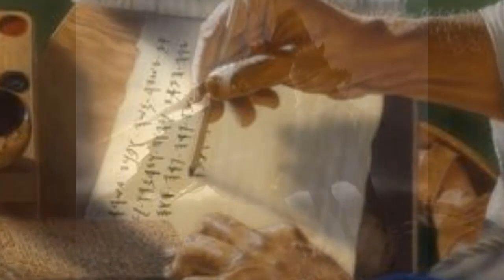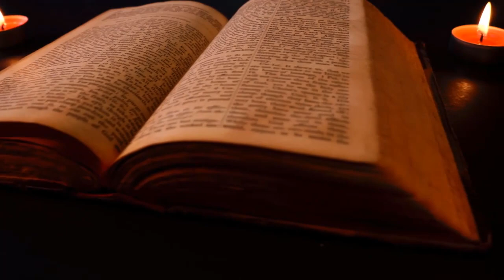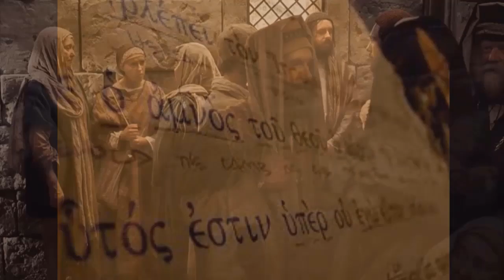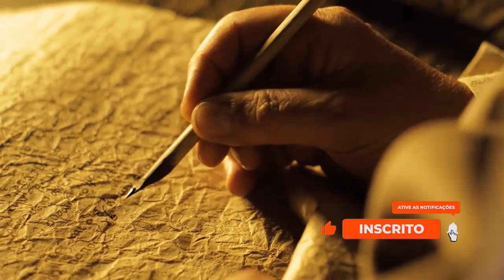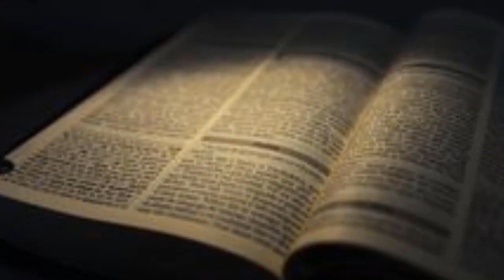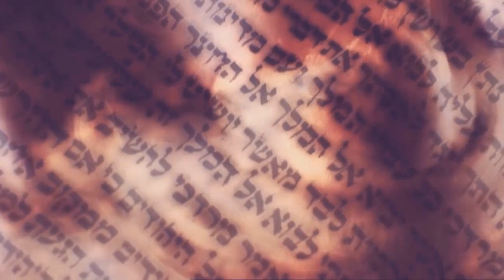Igreja de Laodiceia Desmascarada Os Segredos Revelados da Igreja Esquecida! (Bíblia explicada)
Bem-vindo ao estudo bíblico profundo sobre a Igreja de Laodiceia em Apocalipse 3:14-22! Neste vídeo, mergulhamos nas admoestações divinas e nas lições atemporais destinadas à igreja antiga e aplicáveis à nossa fé hoje.
Descubra como as mensagens proféticas ecoam em nosso tempo, desafiando-nos a romper com a complacência religiosa. Ao explorar a admoestação específica para Laodiceia, buscamos aplicar as lições à nossa vida diária, promovendo uma transformação espiritual genuína.

Deixe seu comentário compartilhando suas reflexões sobre Laodiceia e como podemos aplicar essas verdades bíblicas atualmente. Juntos, aprofundaremos nossa compreensão das Escrituras e fortalecer nossa jornada espiritual.